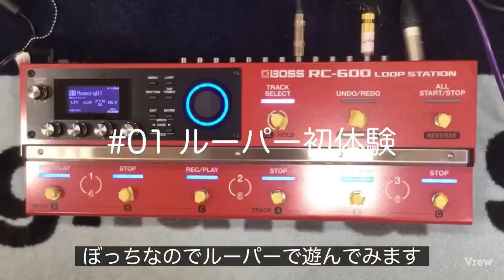「#01 ルーパー初体験」 BOSS RC-600 × ギター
ルーパー担当　佐久間の不定期『ルーパーひとり遊び』動画です。
今回はBOSS RC-600とギター1本で遊んでみました。

2023年2月某日　島村楽器イオンモール札幌平岡店にひっそりと誕生した『ルーパーの聖地』
当店Twitterで情報発信中です！⇨ @shima_sapporo_h